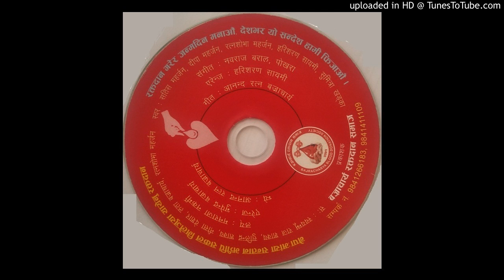रक्तदान जीवनदान (नेपाली)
Vocal: Satish Maharjan, RatnaShova Maharjan, Harisaran Sayami, Sumitra Khadka
Arrange: Harisaran Sayami
Lyricist: Ananda Ratna Bajracharya